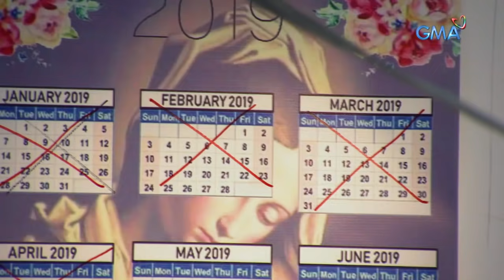Bihag: Ang matamis na tagumpay ni Jessie| Episode 47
Aired (June 6, 2019): Ngayong napatunayan nang walang kasalanan si Jessie, ano kayang magiging reaction ni brylle tungkol dito? Ikatutuwa ba niya o ikagagalit?

Watch episodes of 'Bihag' weekdays on GMA Network Afternoon Prime starring Max Collins, Mark Herras, Jason Abalos, Neil Ryan Sese, Sophie Albert, Raphael Landicho, and Glenda Garcia.